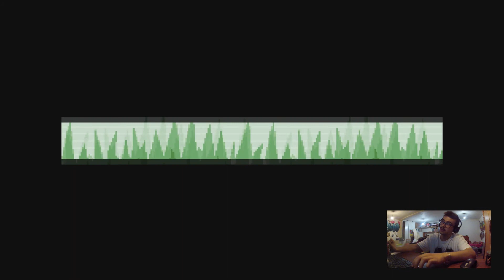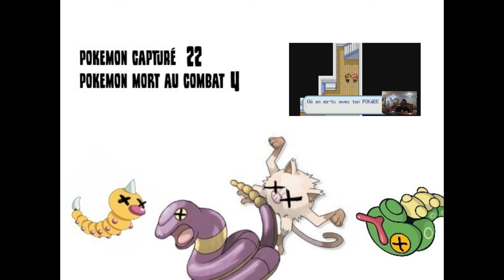NUZLOCKE CHALLENGE #07 MAJOR BOB MES COUILLES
voila l'aventure nuzlocke challenge commence en beauté ,des larmes,du sang seront versées ,des cris de joie et de terreur abyssale contrasteront au fil des épisodes bon visionnage